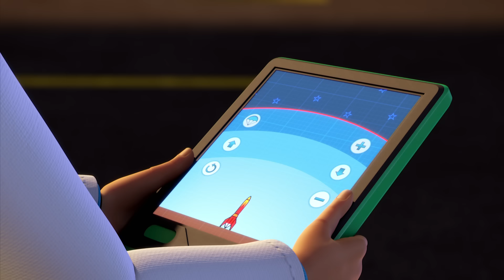Bob der Baumeister Deutsch Ganze Folgen | Bob und die Geburtstagsüberraschung ⭐ Cartoons fur Kinder